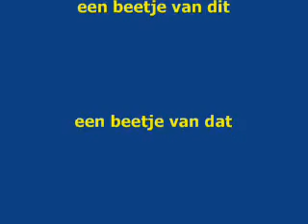Wil van de Weyenberg Dé is bij Ons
een beetje van dit een beetje van dat